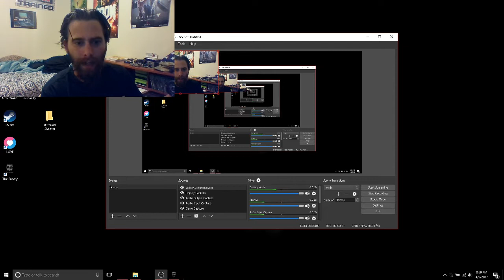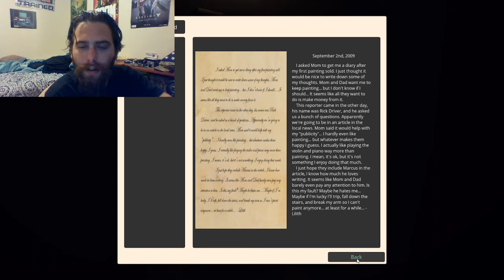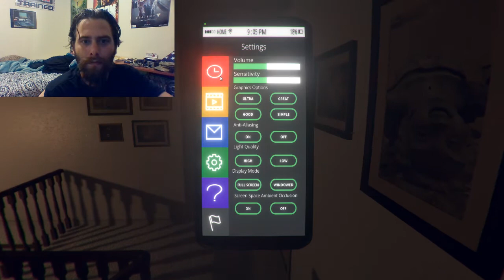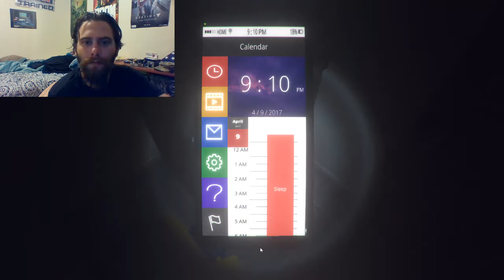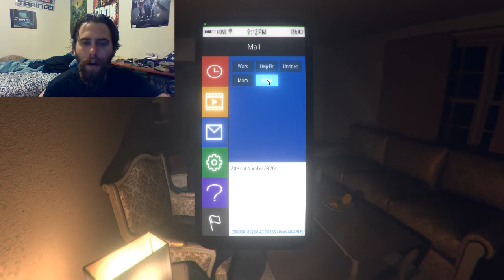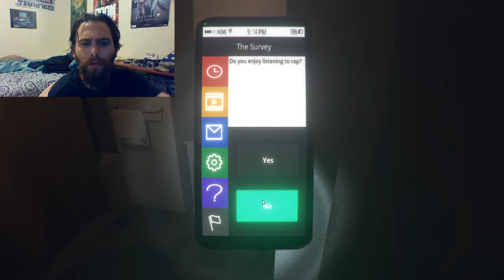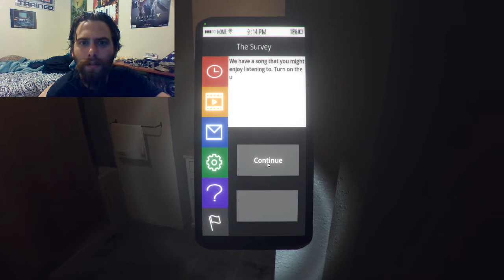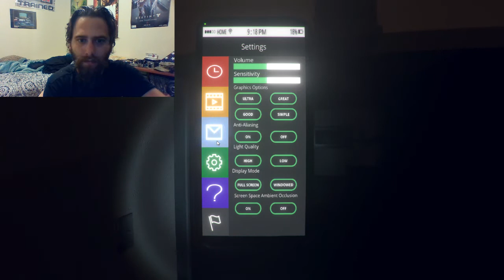YUP, STILL SCARY The Survey Part 2: Viking Edition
This game is terrifying. Just... terrifying. Watch me poop my pants!